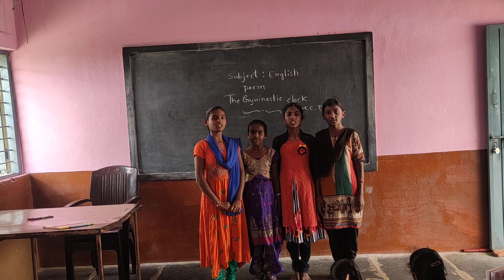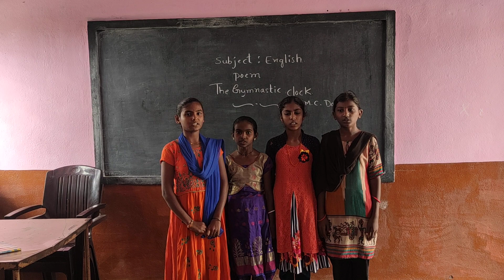'The Gymnastic Clock' Poem Singing by 7th Std Students from GHPS MUDDABALLI, Koppal, Karnataka India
Trained by MOHAMMAD ISMAIL, Assistant English teacher,GHPS MUDDABALLI, Koppal, Karnataka, India.9663618687